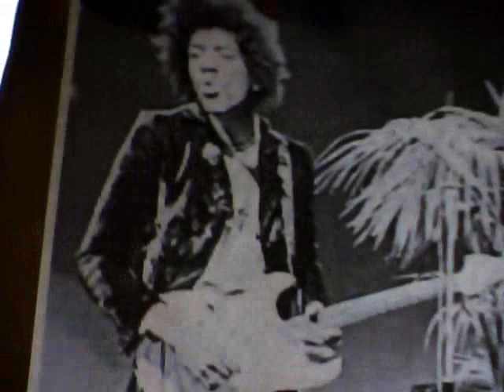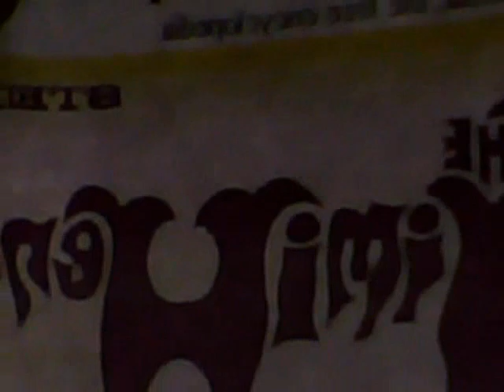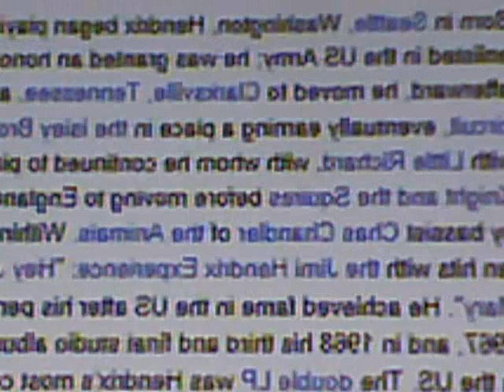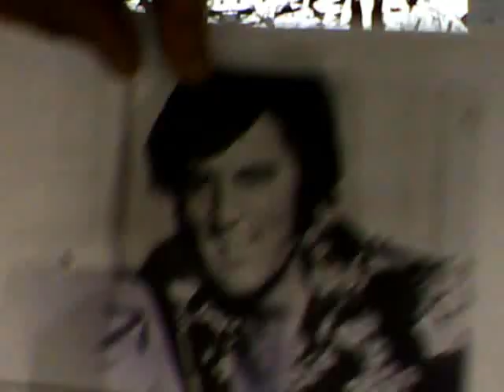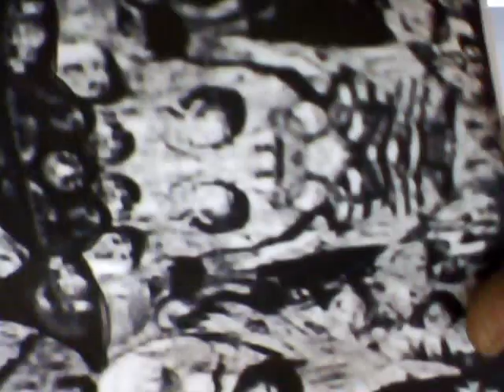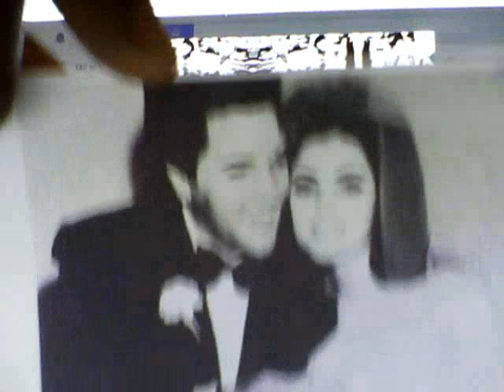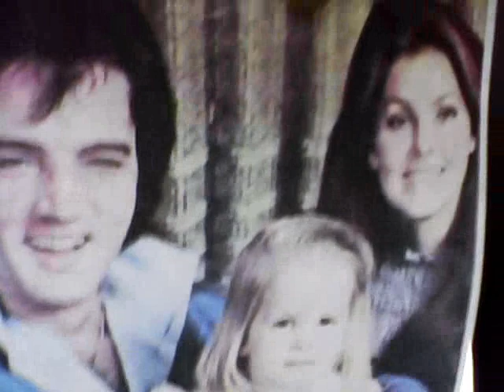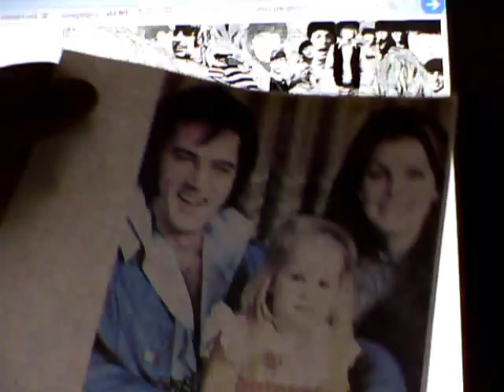Beatles Revolver Album Cover Depicts Jimmy Hendrix Being Strangled-Hendrix Died By Asphyxiation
Rock legend Jimmy Hendrix met a untimely death at the age 27 due to asphyxiation supposedly during drug usage. The Beatles album cover depicts the likeness of Hendrix being in a strangle hold. I've linked the Beetles to similar messages relating to Elvis Presley and Micheal Jackson whom also met untimely deaths. More yet is the fact that the Beetles album covers reveal their cult alignment with ancient rooted religion and royalty whom I've exposed for genetic altering of mankind. Gerone Wright